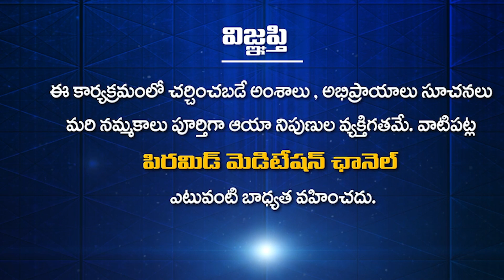ఎరుక అంటే ఏమిటి? | Tatavarthy Veera Raghava Rao | PMC Telugu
ఎరుక అంటే ఏమిటి? | Eruka Ante Emiti? | Tatavarthy Veera Raghava Rao | PMC Telugu